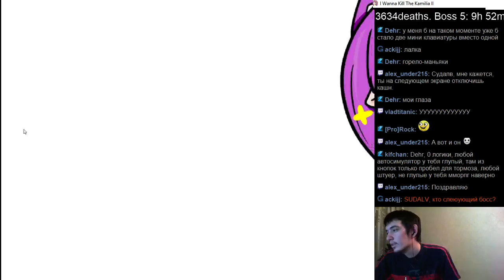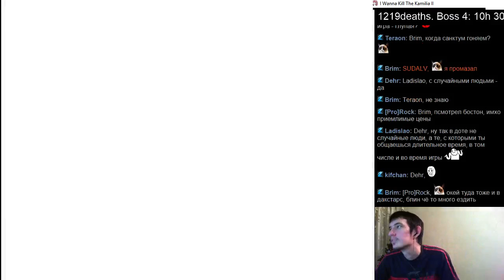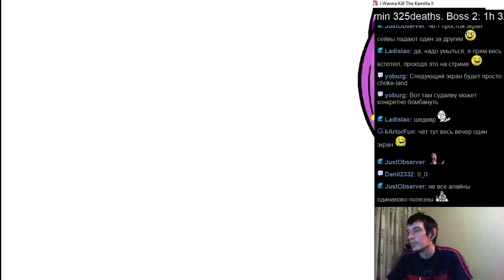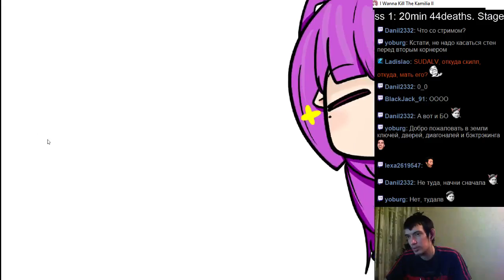#260 I wanna kill the Kamilia 2 #13